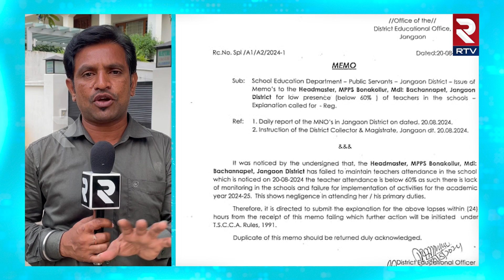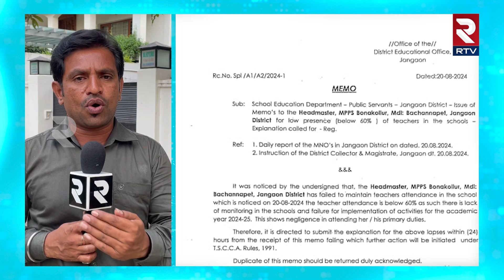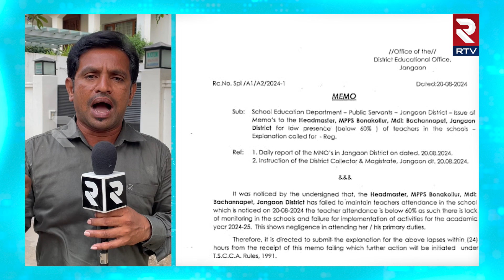హెడ్ మాస్టర్ లకు నోటీసులు జారీ.. Collector Rizwan Basha Shaik Notices issued to Head Masters | RTV